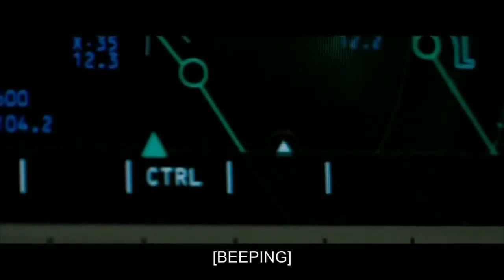Ye lili ye lila song ||plane accident...story with superman|| Superman save the plane